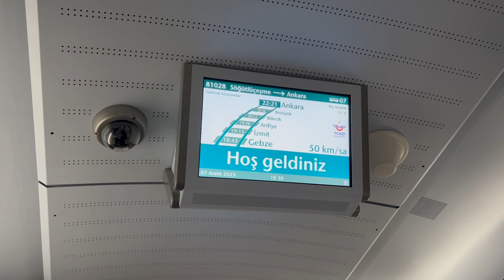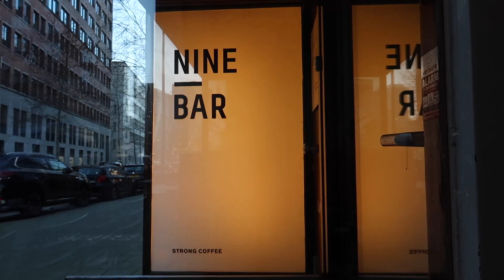HOLLANDA'YA TAŞINIYORUZ! ✈️ | Ankara vize, Türkiye'de son günler, Uçuş ve Rotterdam'da ilk günler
Merhaba! Burayı genişletmeyi unutmayın!

Ücretsiz Cambly deneme dersi için bu linkten kayıt olun:
Reklam

Podcastimi dinlediniz mi?